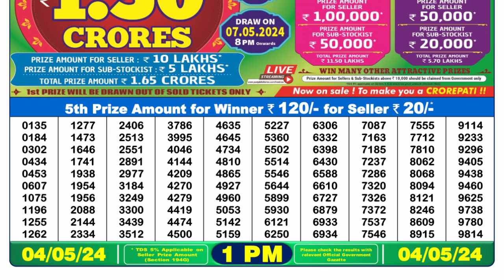Dear Lottery Sambad 1pm today 04.05.24 Nagaland State Lottery Result